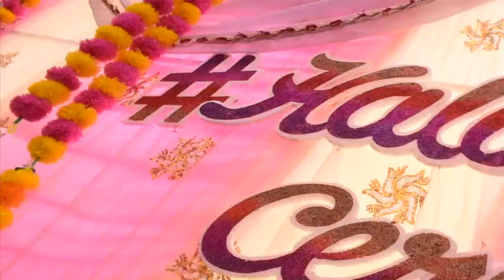CINEMATIC WEDDING HIGHLITE TANYA WEDS ALOK 2022 I Mehendi Mashup 2021 Aishwarya Bhandari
Wedding highlite video shooting and editing work
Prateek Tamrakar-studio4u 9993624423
add- Near Durg Bhilai Chhattishgarh
wedding,highlite,teaser,engagement,marrige,shoot,video,videoshooting,photography,save the date,myphotostudio,studio4u,hastagstudio4u,hashtagstudio4u